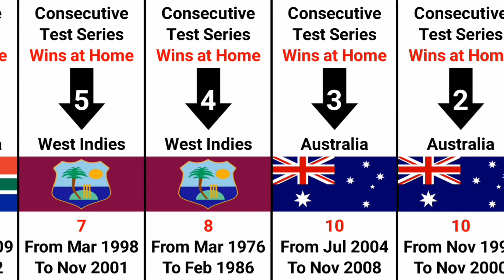Most Consecutive Test Series Wins at Home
- most consecutive test wins as captain
- most consecutive test wins
- india home test series record
- australia home test series record
- most test series wins by a team
- india test record at home since 2000
- india test series at home
- border-gavaskar trophy
- anthony de mello trophy
- freedom trophy